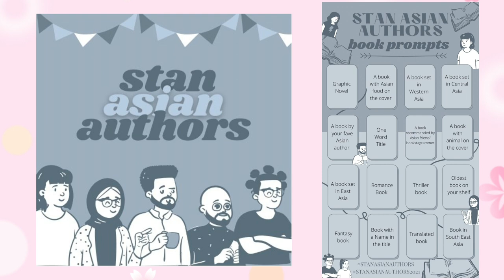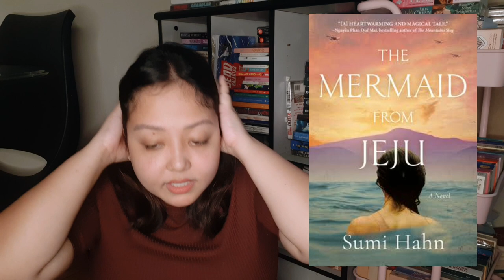22 Books by Asian Authors You Can Listen To On Spotify | FREE BOOKS!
22 Books by Asian Authors You Can Listen To On Spotify | FREE BOOKS!

BOOKS MENTIONOED IN THIS VIDEO & THE SPOTIFY LINK

* The Light at the Bottom of the World by London Shah

* There's No Such Thing As An Easy Job by Kikuko Tsumura

I listen to audiobooks via Scribd! You can get 60 days for free if you register through my (By the way, I'll get a month free if you do and that would be a HUGE HELP for a struggling bookish creator like me!)

Hi! I'm Yna and I'm a book blogger from the Philippines. You can read my bookish thoughts and ramblings

HELPING TAGS!